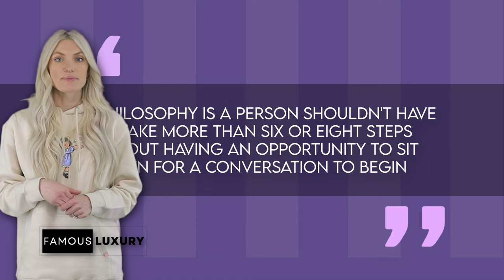Walton Goggins | House Tour | Look INSIDE His New York and Los Angeles Mansions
Actor Walton Goggins, who you likely recognize from the series Fallout, traded in his beloved, vintage estate in Los Angeles for a sprawling property in New York when he moved to the east coast in 2022.

Property records show that Walton’s current house, located in Hudson Valley New York, was purchased in December 2020 for $1.6 million, a remarkable deal considering its features! This residence was once a hunting lodge, and boasts a rich history of hosting renowned figures such as Walt Disney and Babe Ruth. Originally belonging to George La Branche, the wood and stone property was built in 1928. Inside, the mansion offers 9 bedrooms, 10 bathrooms, and a total of 8000 square feet.

Walton sold his former home, situated atop Hollywood Boulevard, for over $3.6 million and the English country-style residence only took 2 weeks to close a deal.
While living here, Walton fully restored the estate, adding modern elements like a sleek marble kitchen alongside timeless features like arched doorways, vintage chandeliers, and more. The entryway marked by a striking wooden door, leads into the 3,240-square-foot layout brimming with the allure of Old Hollywood.
The home offered highlights like a grand living room with beamed ceilings, a cozy breakfast nook and grounds with gardens, a swimming pool, charming dining area and much more.